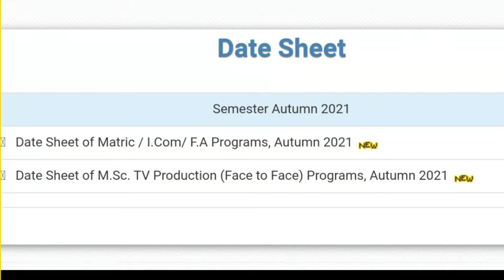AIOU Matric / FA / ICOM Official Date Sheet Announce Semester Autumn 2021